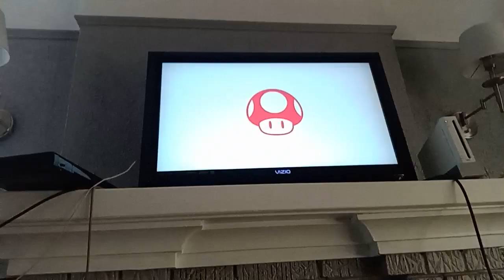Super Smash Bros. Ultimate - My Favorite Mario Characters VS. Red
My Favorite Mario Characters VS Red

Stage: Mishima Dojo

Red Team VS Blue Team

Time Battle
6 Minutes

All Items except for Fake Smash Ball and Super Launch Star